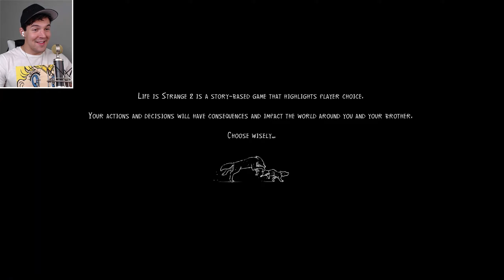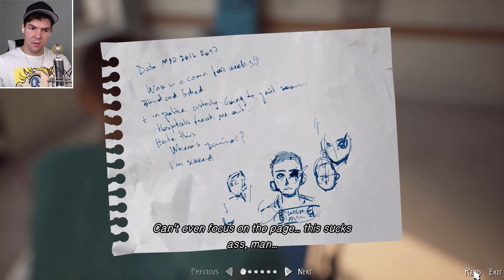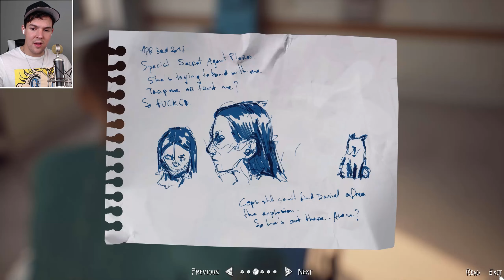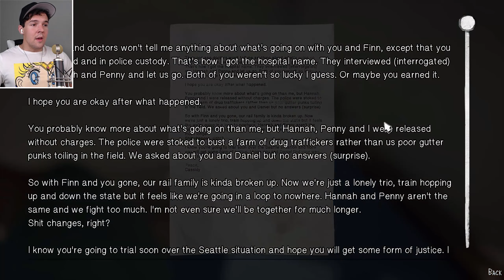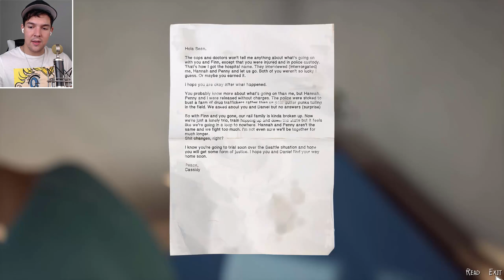FINN SAID "I LOVE YOU"! THE CRAZIEST EPISODE! - Life Is Strange 2. Episode 4: Faith [Walkthrough] #7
Welcome to Datura Plays. Here's my walkthrough for Life Is Strange 2 game. Enjoy!